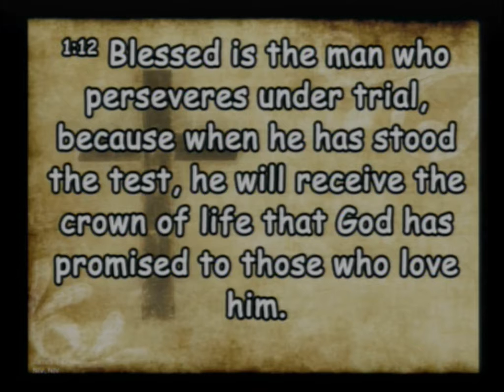20211114 Words to Consider Carefully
Sunday Service - Words to Consider Carefully